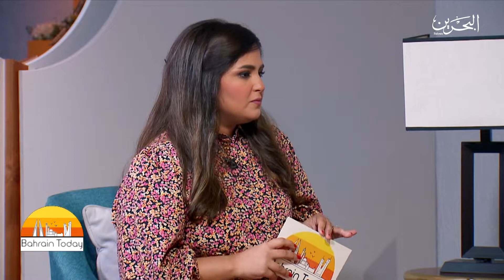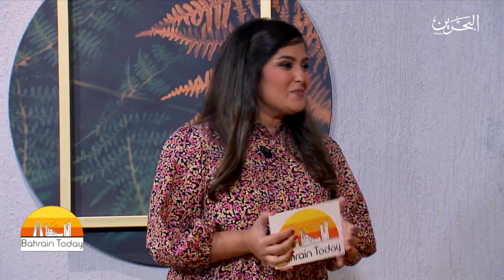Bahrain Today | 13-10-2019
This episode is dedicated to bahrain young talents. we have the solo band; Najma Bu’allai, Mohammed Sadoon and Mohammed Al Amer who performed and Reem Haji a make up artist who created a beautiful piece of art in our studio